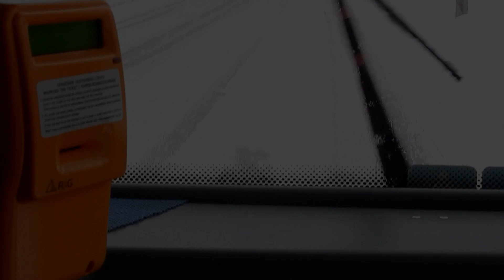Snehová kalamita v Bratislave - (Snow calamity)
Extreme snowfall and traffic collapse - Bratislava 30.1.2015